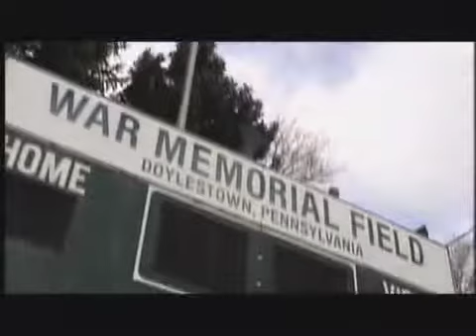ESPN TLG 266 iPhone